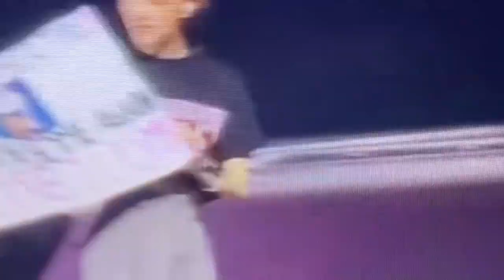Blackpink bornpink tour performing as if your last performance live